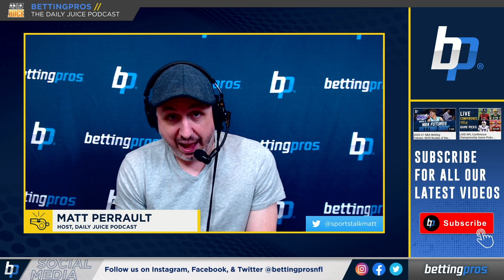4 Super Bowl Bets, 1 CBB and 1 NBA Play for Friday (2/5) | The Daily Juice Podcast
It's the debut of The Daily Juice Podcast hosted by Matt Perrault. The 15-min to 20-min daily podcast is recorded and dropped every morning. On the first video edition of the Daily Juice - Matt Perrault gives his first 4 bets on SuperBowl, 2 other plays and his weekly Friday "I don't play parlays but if I did" Parlay.